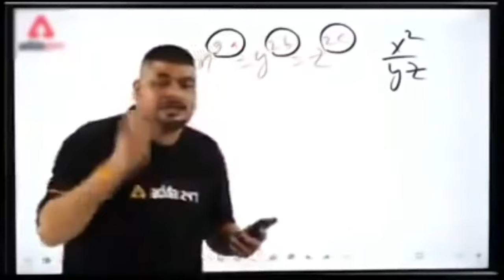Girls Vs Boys Homeworkout Nowdays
Iphone 11
Mobile Wide Angle lens
Gorilla pod
Action Camera
Go pro Accessories